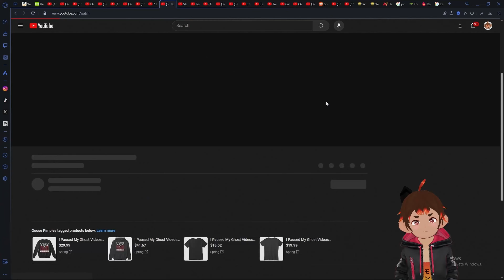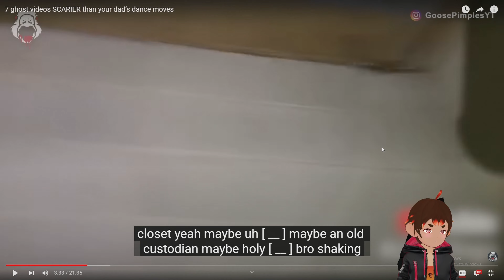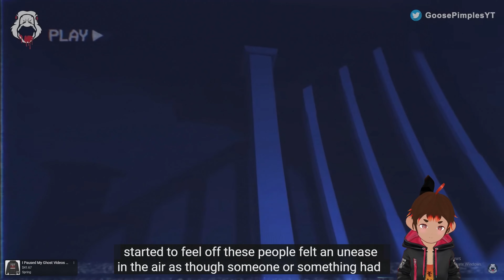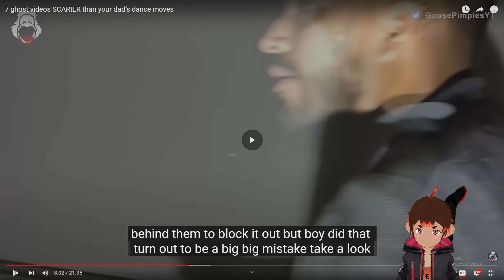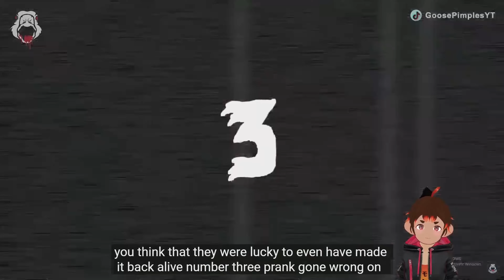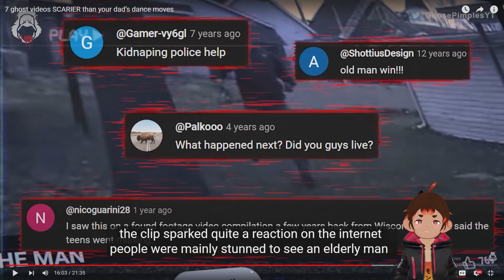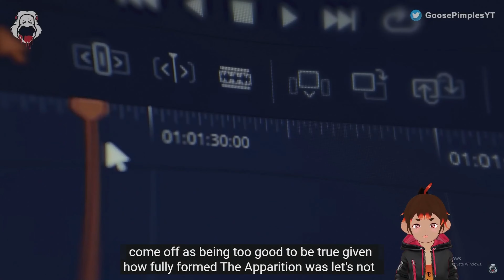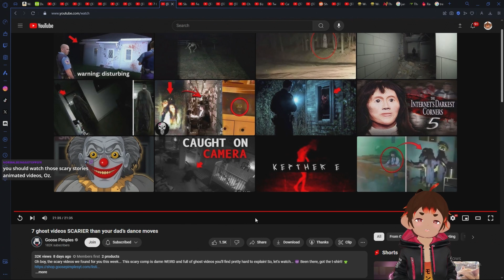These Spooks Gave Me Goose Pimples! [OzDaMonke]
@・ꈊ・@ Ayoo! I'm Ozomatli, Pygmy Monkey Vtuber, Bannana Popcicle Bandit, Popcorn goblin!

(Never Send Hate, Only Send Love.)